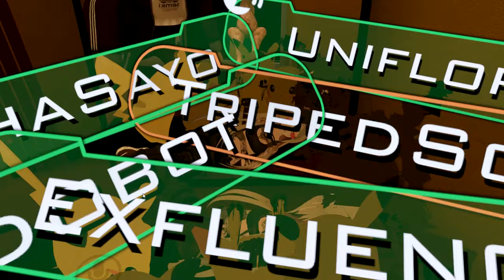I CANT MAKE FRIENDS IN VRCHAT :(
★Want a discount on your next PC purchase Xidax has you covered, click this link and start shopping now